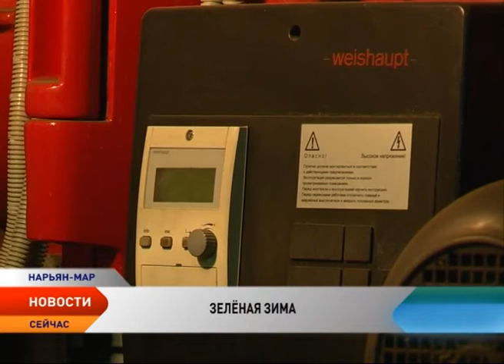Летняя зима. В Ненецком округе возобновили отопительный сезон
В Нарьян-Маре возобновили отопительный сезон. Соответствующее постановление подписала мэр столицы региона Татьяна Федорова. Все котельные уже приведены в рабочее состояние.

В первую очередь радиаторы нагрелись в квартирах горожан и детских садах. Внеплановый запуск отопления связан с резким похолоданием. Последние несколько дней столбик термометра в среднем показывает не выше 8 градусов со знаком плюс. Чтобы избежать аварий на теплотрассах, коммунальные службы города работают в круглосуточном режиме.

Накануне подачу теплоэнергии возобновили в Тельвиске, Макарово и Нижней Пёше. Напомним, отопительный сезон в Нарьян-Маре завершился еще 2 июня. Однако непредсказуемая северная погода постоянно вносит свои корректировки. В прошлом году подача тепла в дома и учреждения города была прекращена 24 июня. При этом через неделю котельные снова запустили также из-за низких температур. Повторное окончание отопительного сезона пришлось на 22 июля.